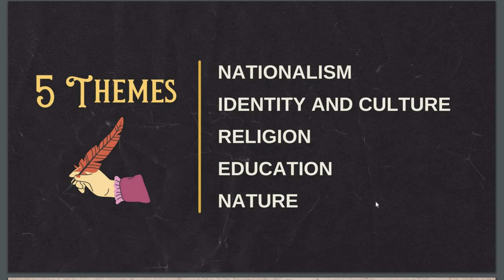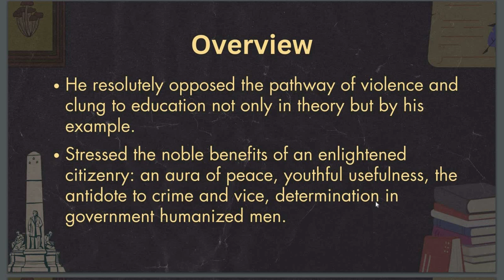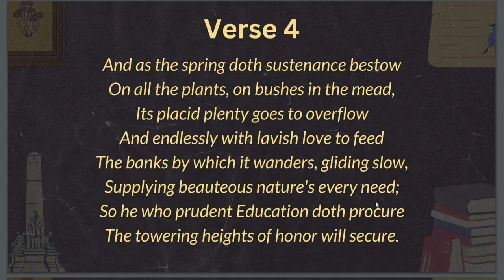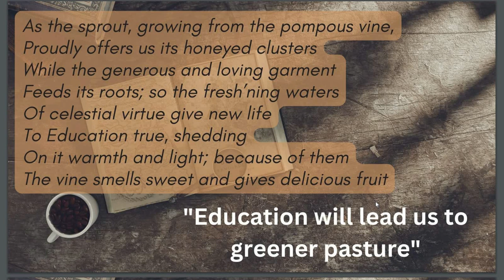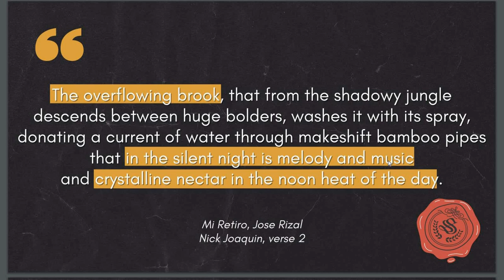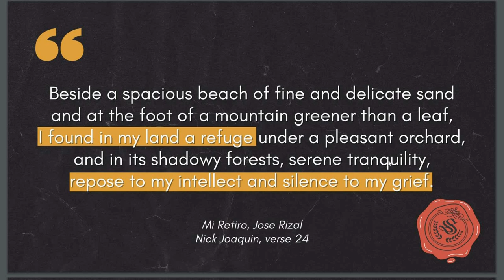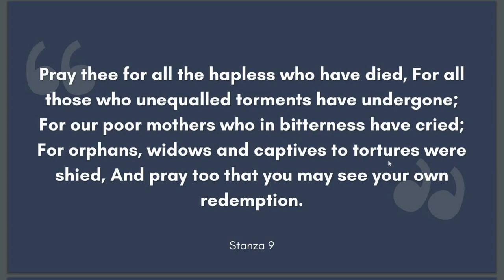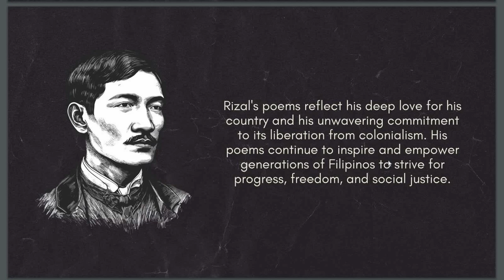Rizal's Works 5 POEMS - GEC lecture